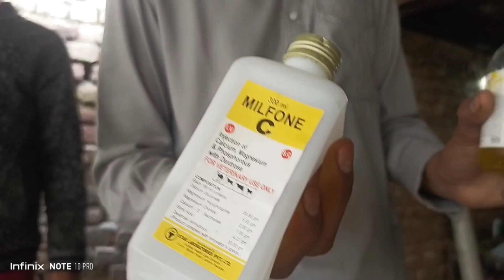Ruminat Acidosis in cow diagnosis complete history and treatment successful case by Dr Riaz corl gat